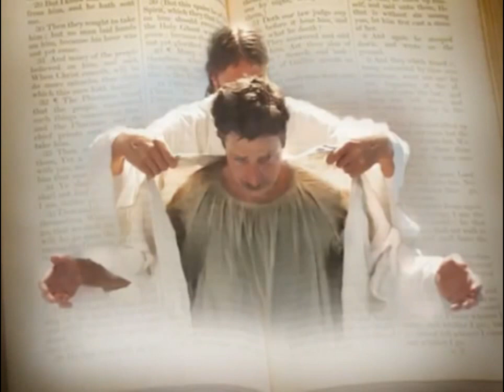Benditas son las lágrimas en Español e Ingles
Canción para mis Amig@s